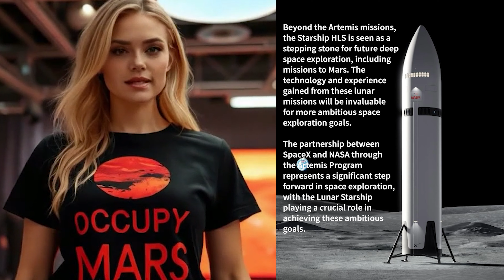OnlySpace Space News Report EP2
Here is the OnlySpace News Report for the week ending November 30, 2024. I'm Cindy Thomas reporting from Exploration TV studios in Los Angeles.

SpaceX's Lunar Starship is set to play a pivotal role in NASA's Artemis Program, which aims to return humans to the Moon and establish sustainable exploration by the end of this decade. The Artemis Program is named after the Greek goddess Artemis, symbolizing the twin sister of Apollo, reflecting NASA's goal to land the first woman and the next man on the Moon by 20251.

Key Role of Lunar Starship:

Human Landing System (HLS): SpaceX's Starship HLS is designed to carry astronauts from lunar orbit to the Moon's surface and back. This system will be crucial for the Artemis III and Artemis IV missions, which will see astronauts exploring the lunar South Pole3.

Docking with Orion: The Starship HLS will dock with NASA's Orion spacecraft, which will transport astronauts from Earth to lunar orbit. Once docked, two astronauts will transfer to the Starship HLS for the final descent to the Moon2.

Advanced Propulsion: The Starship HLS will utilize SpaceX's powerful Raptor engines, which are fueled by super-cooled liquid methane and liquid oxygen. These engines provide the thrust needed for the spacecraft to land and take off from the Moon3.

Sustainability: The Artemis Program aims to establish a sustainable human presence on the Moon. The Starship HLS will support longer-duration missions, allowing astronauts to explore new areas of the Moon and conduct scientific research1.

Collaboration with NASA: SpaceX and NASA have been working closely to develop the Starship HLS, ensuring it meets NASA's stringent performance and safety standards. This collaboration leverages SpaceX's innovative technology and NASA's expertise in human spaceflight1.

Future Missions: Beyond the Artemis missions, the Starship HLS is seen as a stepping stone for future deep space exploration, including missions to Mars. The technology and experience gained from these lunar missions will be invaluable for more ambitious space exploration goals.

The partnership between SpaceX and NASA through the Artemis Program represents a significant step forward in space exploration, with the Lunar Starship playing a crucial role in achieving these ambitious goals.

That's the OnlySpace News report for this week, I'm Cindy Thomas, reporting from Exploration TV studios in Los Angeles.

Sources:
1 NASA.gov
2 SpaceX.com